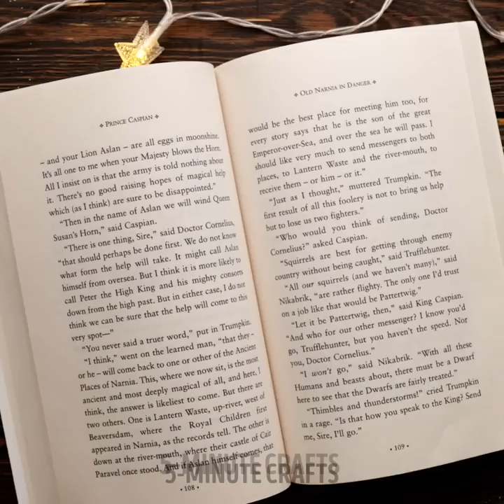GORGEOUS RESIN ART AND BRILLIANT EPOXY DIY CRAFTS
TIMESTAMPS
0:01 Cool Heart Decor Idea
0:22 Incredible Resin Donuts
0:44 DIY Unicorn Accessory